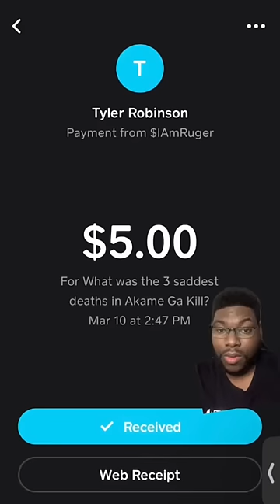What are the 3 Saddest Deaths in Akame Ga Kill?